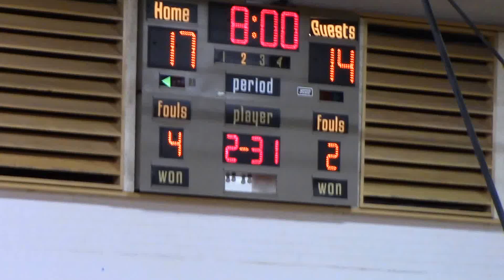THS vs. MT. View 9